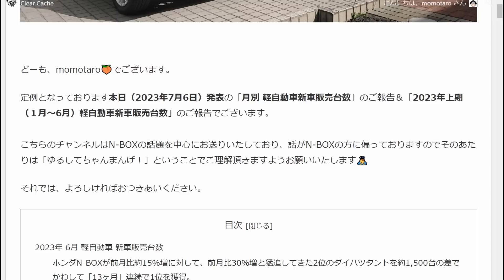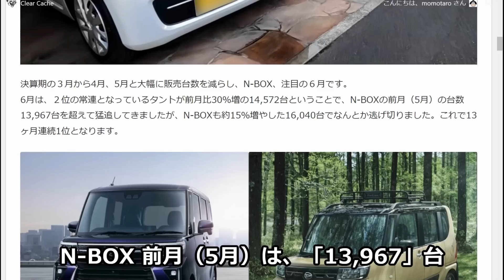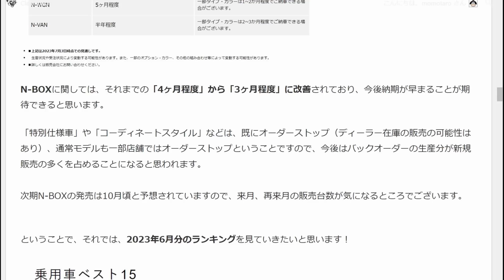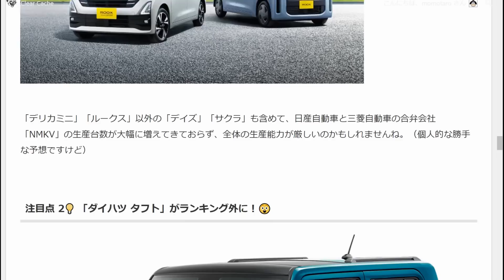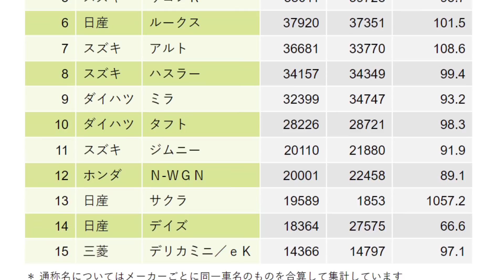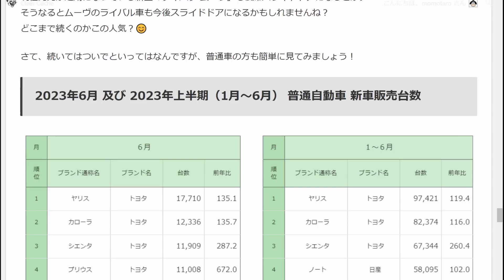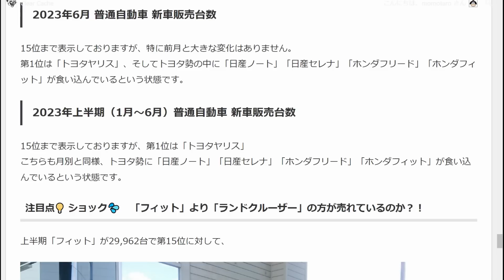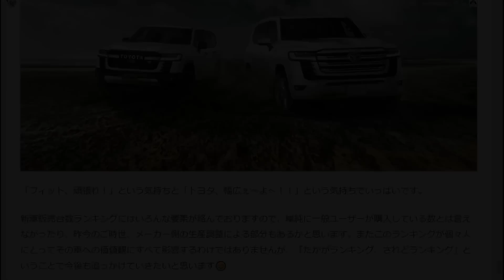ダイハツタフト、どうした？💦【 軽自動車 ＆ 普通車 新車販売台数ランキング！2023年6月&2023年上半期】ホンダ N-BOX 2023年上半期10万台突破！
本日は「2023年6月分の軽自動車 普通自動車 新車販売台数」と「2023年上半期（1月～6月）軽自動車 普通自動車 新車販売台数」の発表がございました。
まだまだ、半導体不足、パーツ供給不足、コロナの影響などがあり各メーカー思うように生産が出来ない状況での注目のランキングになります。
よろしければ、おつきあいください。

🍑 動画内のデータの引用元は主に下記となります。
・一般社団法人 全国軽自動車協会連合会
・一般社団法人日本自動車販売協会連合会